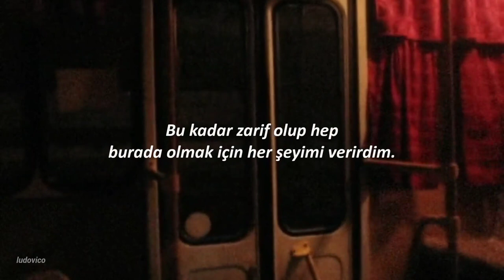Carla Morrison - Disfruto • (Türkçe çeviri)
Özleme bir diyeceğim yok.
O kömür kırıntıları arasında parlayan bir cam parçası.
O nefes alışı sevgimizin, kavuşmalarımızın anlamı.
O tek güzel yönü bekleyişlerimizin.

LYRICS

Me complace amarte
Disfruto acariciarte y ponerte a dormir
Es escalofriante
Tenerte de frente, hacerte sonreír
Daría cualquier cosa
Por tan primorosa, por estar siempre aquí
Y entre todas esas cosas
Déjame quererte, entrégate a mí
No te fallaré
Contigo yo quiero envejecer
Quiero darte un beso
Perder contigo mi tiempo
Guardar tus secretos
Cuidar tus momentos
Abrazarte
Esperarte, adorarte
Tenerte paciencia
Tu locura es mi ciencia

Disfruto mirarte
Cada movimiento
Un vicio que tengo
Un gusto, valorarte
Nunca olvidarte
Entregarte mis tiempos
No te fallaré
Guardar tus secretos
Cuidar tus momentos
Abrazarte
Esperarte, adorarte
Tenerte paciencia
Guardar tus secretos
Cuidar tus momentos
Abrazarte
Esperarte, adorarte
Tenerte paciencia